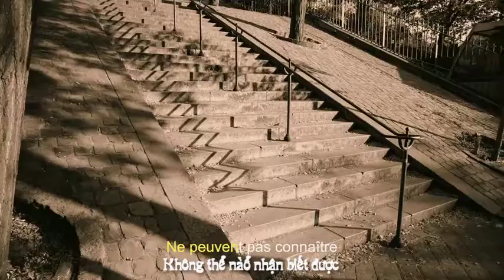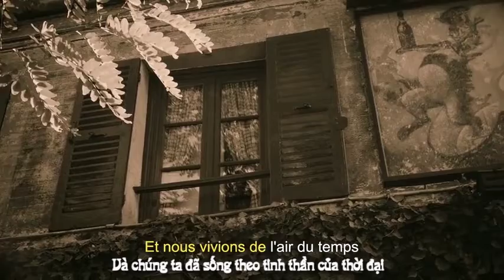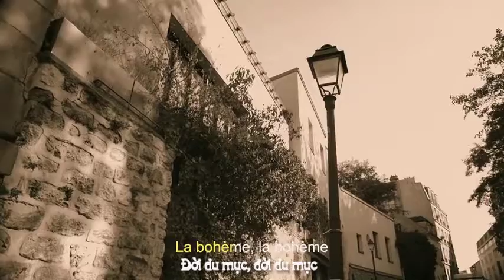La Boheme - Đời du mục - Charles Aznavour With lyrics and Vietsub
MV " La Boheme - Đời Du Mục - Charles Aznavour With lyrics and Vietsub" uploaded by Tiến Minh Trần. Vietsub by Tiến Minh Trần.